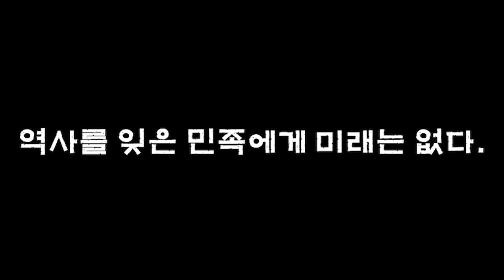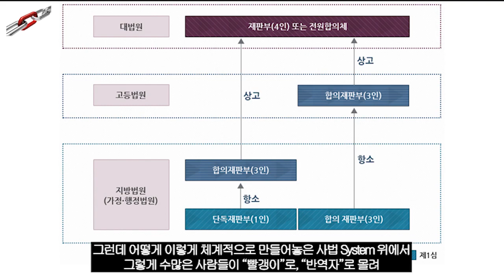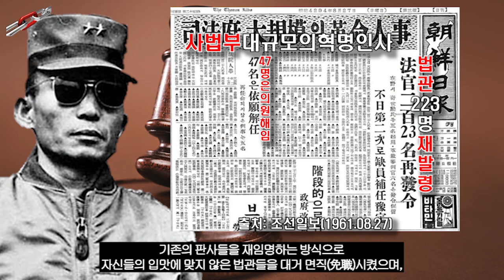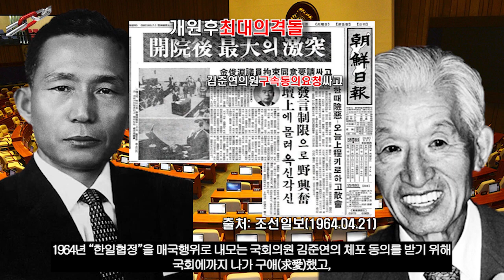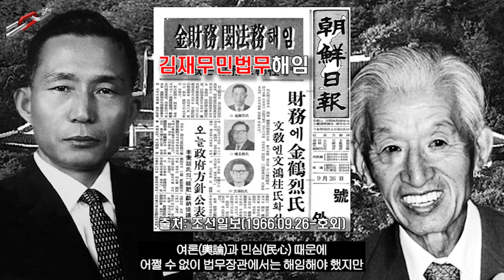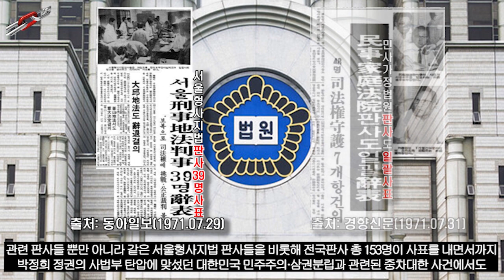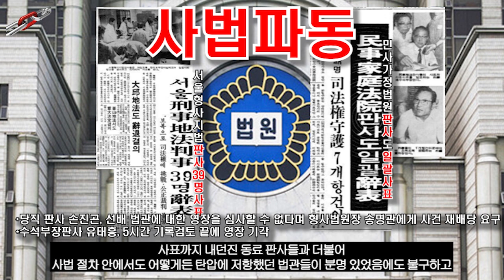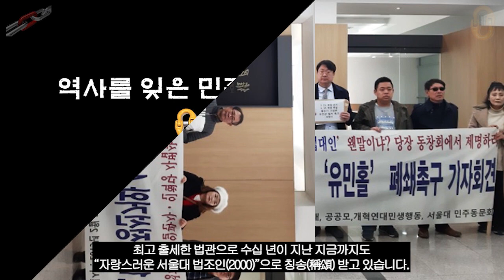제4공화국 열전(4부), "대한민국 민주주의·삼권분립의 자해공갈단장 민복기"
법관으로써 최소한의 양심마저 저버린 민복기의 만행들에 대해서 알아보면서
"박정희 유신 독재"의 민낯과
오늘날 우리 대한민국 법관들과 사법 체계에 대해서도
감사합니다⭐